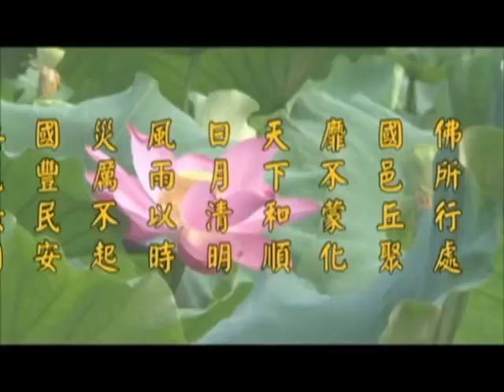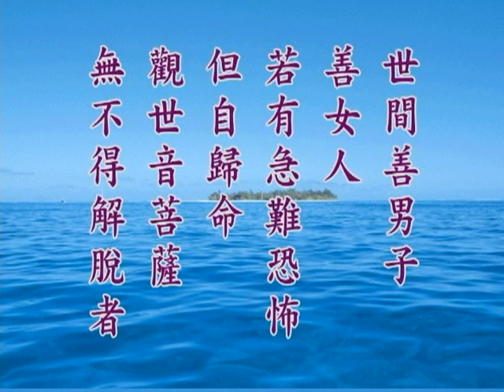《淨土大經解演義》第４５０集(未上字幕) 淨空法師2010第11次宣講無量壽經